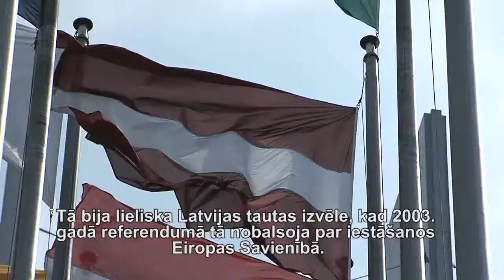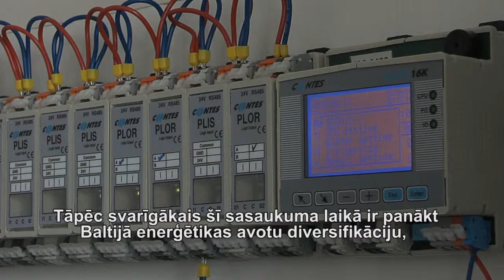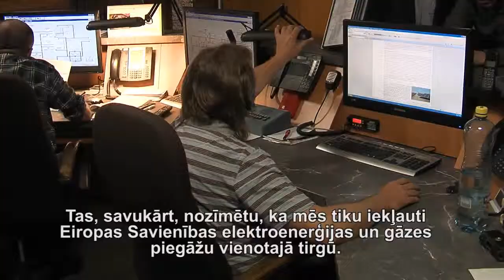ROBERTS ZILE (Latvian subtitles)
European Conservatives and Reformists
Member of the Bureau